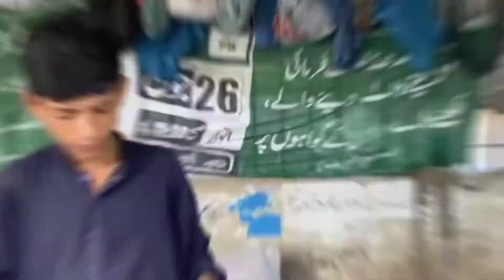Chand Raat 😭 Last Night Walk With Cow || Daily Vlog || Reddish Official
Chand Raat 😭 Last Night Walk With Cow  || Dailly Vlog || Reddish Official
Vlog-67
My Daily Vlog, day-41 2022 | Date: 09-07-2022 | I'm Sohaib Alvi.

Bhaiyon or bhano Har jaga Jao Lekin Jana Full SOPS K Sath Qk Apni Sehat Ka Khayal Is Very Important Bro!

It's a VLOG but in my style. Hi guys, Hope you're well. if you can take out 2 mins of your time, Do not forget to subscribe Reddish Official YouTube channel and click on Bell icon this for me.

I am finally on youtube too, to entertain you guys and make you all smile ❤️ keep supporting me and loving me as you all are already doing ❤️ you all are my family!

Wherever you are at any corners of the world, now carries no tension. Easily Watch my channel and I am always there for Entertainment only on my Reddish YouTube channel.